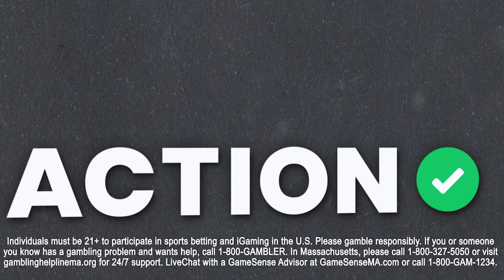Arizona Cardinals vs Chicago Bears Best Bets | NFL Week 16 Betting Picks | The Favorites Podcast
Action Network's Chad Millman and Simon Hunter break down the Arizona Cardinals vs Chicago Bears and give their best bets on The Favorites podcast presented by bet365.